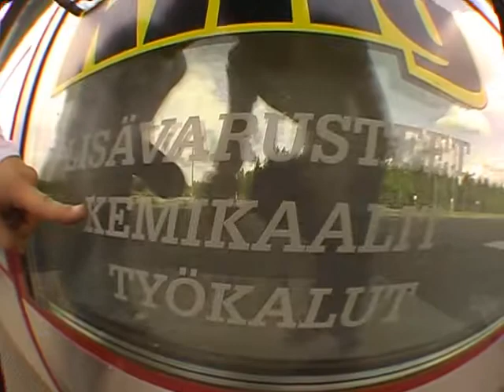Sieravuori ÄfterCup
"Mikä tapahtuu Sieravuoressa jää Sieravuoreen"